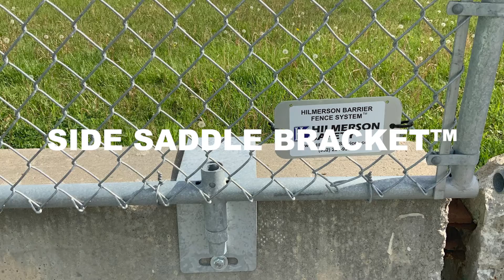Hilmerson Safety® Patented Side Saddle Bracket™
Common barrier fence challenges like broken bolts, loose fencing, foothold gaps, and difficulty creating construction through-ways are all combated with the patented Side Saddle Bracket™ of the Hilmerson Barrier Fence System™.

Learn more about the Hilmerson Barrier Fence System™ Patented Side Saddle Bracket™